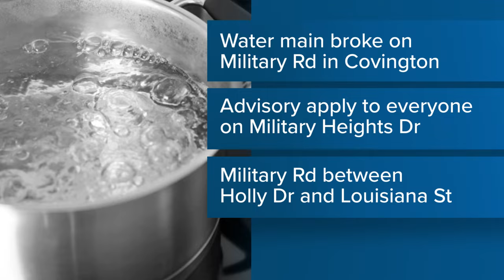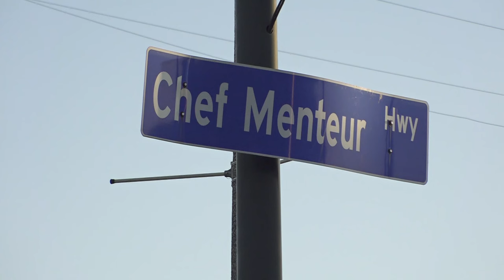Video shows moments after 14-year-old shot dead in Gentilly Woods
Multiple gunshots can be heard in the video, and moments later, a young woman is seen running across the Empire Xpress store parking lot, screaming for help.